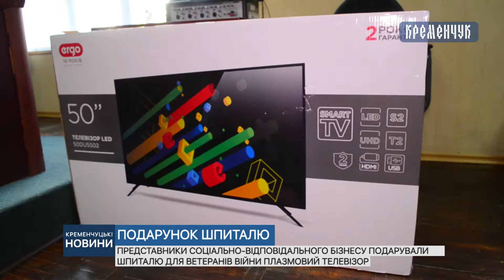Представники бізнесу подарували шпиталю для ветеранів війни плазмовий телевізор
Представники соціально-відповідального бізнесу подарували шпиталю для ветеранів війни плазмовий телевізор